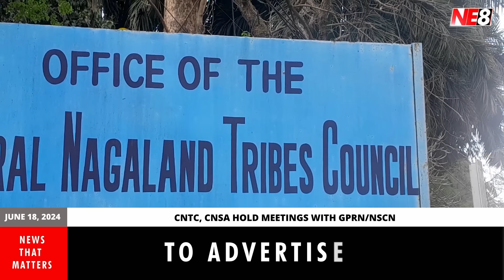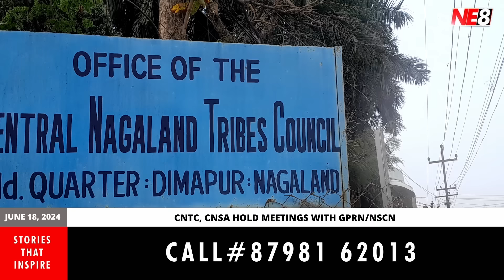Nagamese News (NE8): June 18, 2024